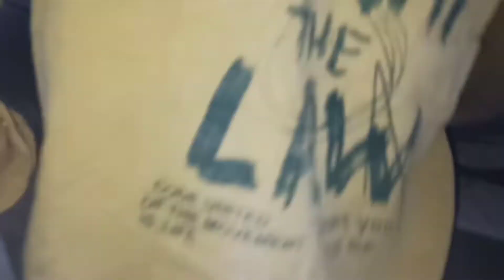How to make flush door